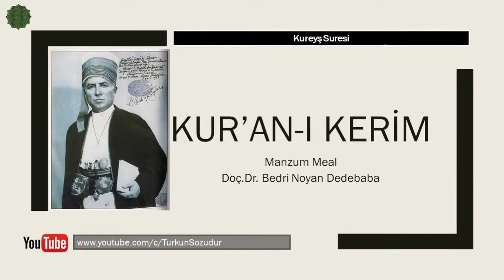Kureyş Suresi - Türkçe Manzum Meal Dinle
Doç.Dr.Bedri Noyan Dedebaba tarafından mesnevi tarzında yani 7+7 hece vezni ile Türkçe'ye çevrilmiş manzum Kur'an meali bir yerde Mustafa Kemal Atatürk'ün bir hayali idi.

Atatürk bu hayalin gerçekleşmesi için İstiklal Marşı şarimiz Mehmet Akif 'ten bu çeviriyi istemiş , Akif Elmalılı Hamdi Yazır'ın Mealine ek olarak yayınlanması şartı ile bu teklifi kabul etmiş ancak muhtelif nedenler ile Mehmet Akif'in çevirisi günümüze kadar ulaşamamıştır.

Doç.Dr. Bedri Noyan Dedebaba'nın Manzum Kur'an Meali Ardıç Yayınları tarafından basılmıştır merhum Şakir Keçeli Baba ve Doç.Dr. Özgür Savaşçı tarafından yayına hazırlamıştır.

Duru bir Türkçe ile şiirsel bir dil ile yazılan bu meali edinmenizi şiddetle öneririz.